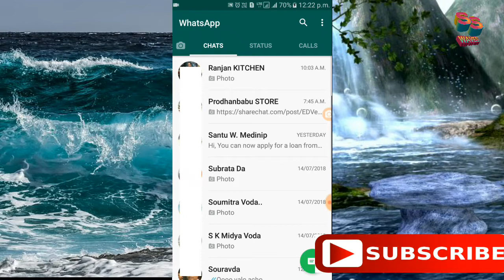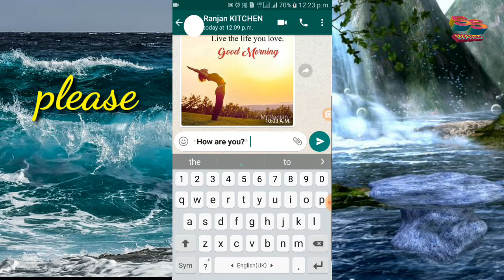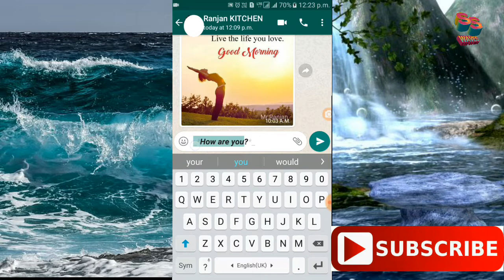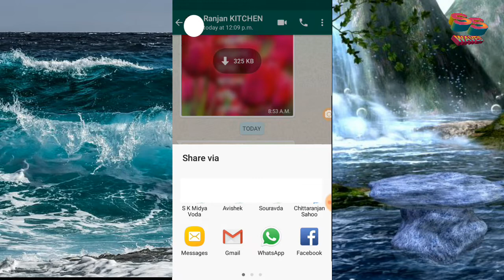Most hidden settings of whatsapp in bengali.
About the most secret settings of whatsapp  in bengali. here I describe how to change the fonts for whatsapp message in bengali.

Note : ALL THE IMAGES /PICTURES /MUSIC SHOWN IN THE VIDEO BELONGS TO THE RESPECTED OWNERS AND NOT TO ME. I AM NOT THE OWNER OF ANY PICTURES SHOWED IN THE VIDEO.